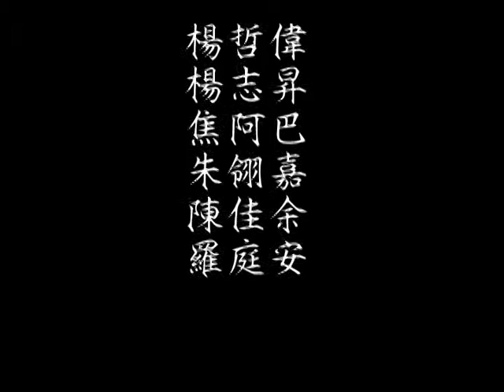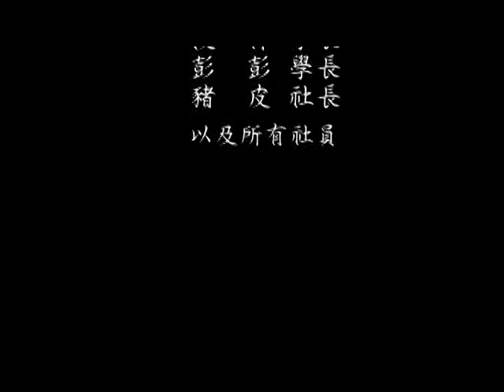空手道[952FCUTV期末創作]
透過專訪與練習過程的畫面拍攝
將空手道社介紹給大家認識一下